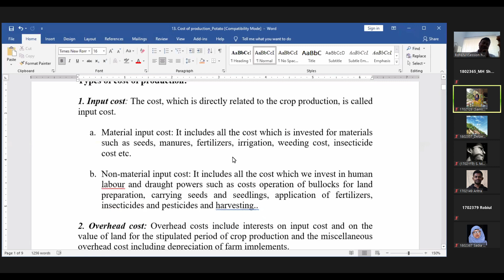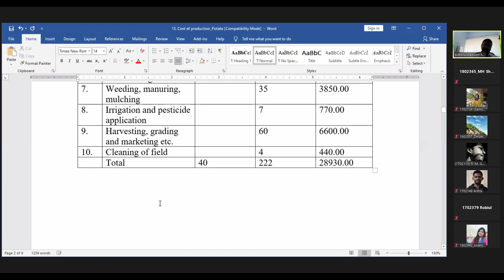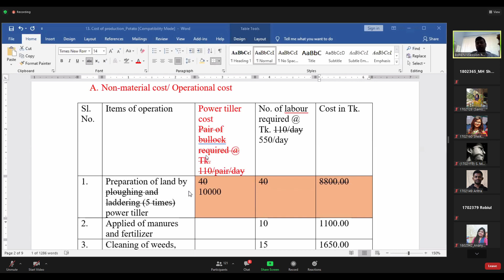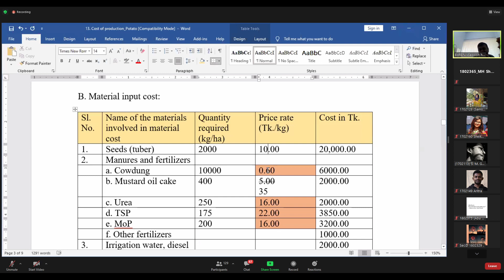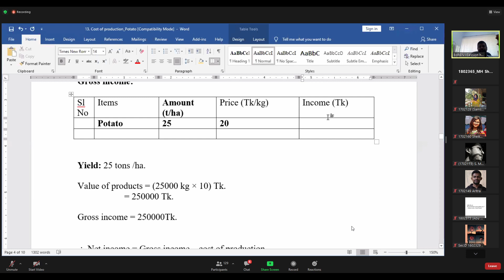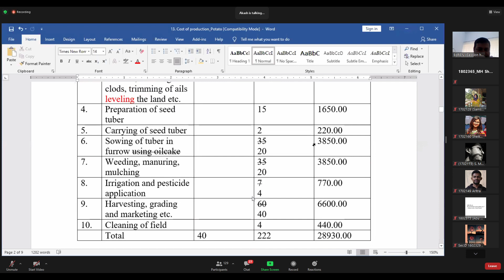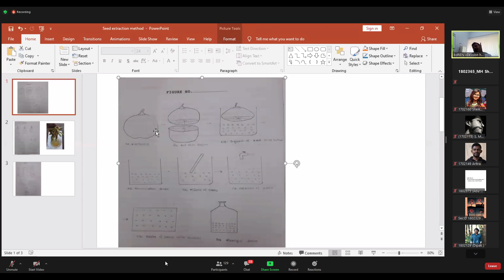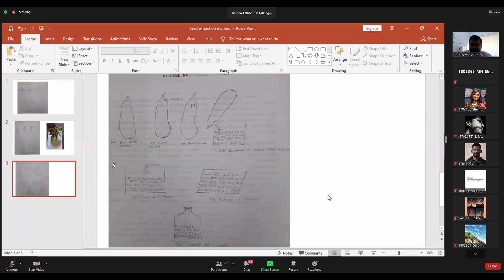Estimation of cost production of tomato, potato, cabbage, onion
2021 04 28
HORT 3102
Ashraf Sir